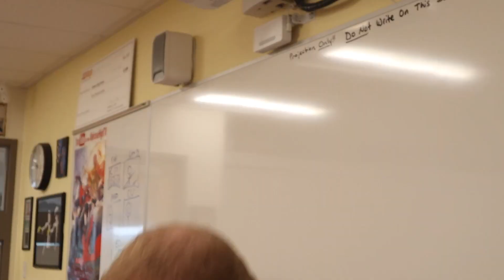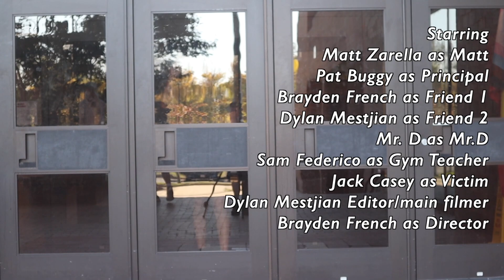Matt's Bad Day